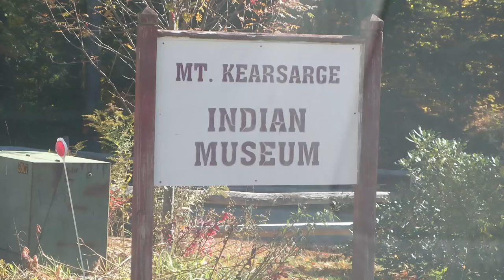Kearsarge Museum With Crazy Horse Presentation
In this video Moccasin Tracks filmed the presentation of author William Matson and Crazy Horse family representative Floyd Clown Sr. at the Kearsarge Indian Museum in October of 2019.  William tells his story about his father asking him to write the correct story of the 7th Calvary.  Floyd gifts us with so many stories all told to him thru his family and the oral tradition.  He tells us how he was brought up to respect the stories of his Grandfather and now his responsibility to share these stories worldwide.  There was standing room only for this presentation at the Contemporary Art Gallery.